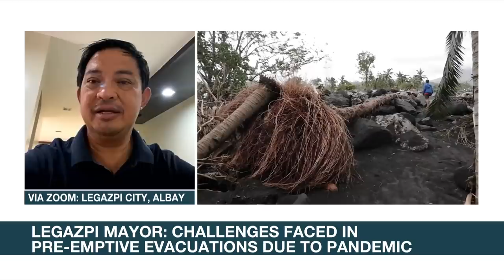Legazpi rides out Rolly with no fatalities | ANC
Matters of Fact: No fatality was reported so far in Legazpi City, its mayor said, although super typhoon Rolly made landfall in Albay province.